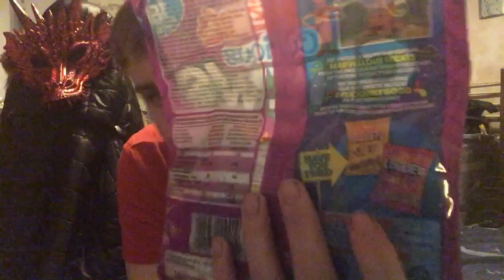Trying Swizzels Curious CHEWS